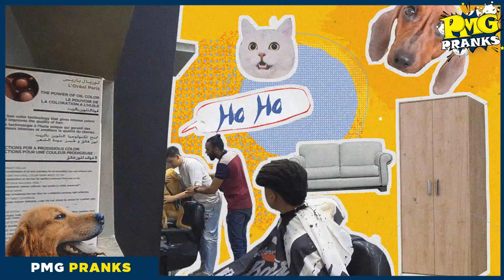الكلب لولو خطبناله عروسة كانت على باله فلازم يحلق الأول 🤣 مواقف وطرائف مع الكلاب مش هتبطل ضحك 🤣🤣🤣